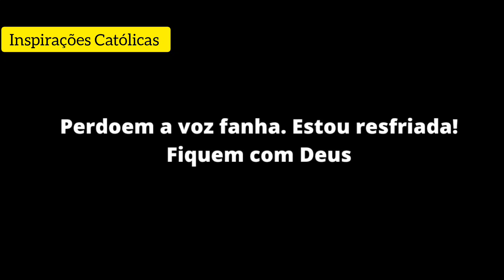É COM MUITA TRISTEZA QUE TRAZEMOS ESSA NOTÍCIA! APELO DE ORAÇÃO APÓS ESSA TRAG€DIA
Aqui você encontrará notícias, orações, homilias, entre outros assuntos católicos.